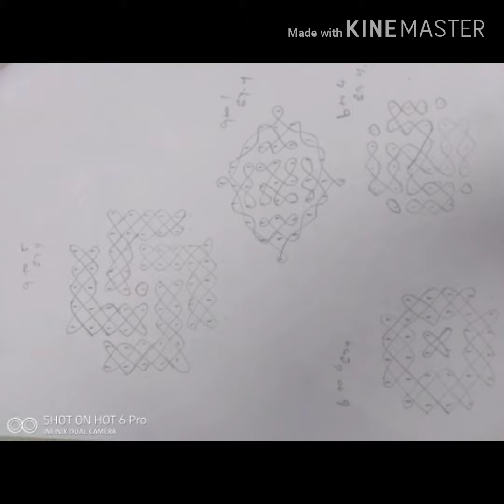Rangoli by Mami | Part - 3 | மாமியின் ரங்கோலி